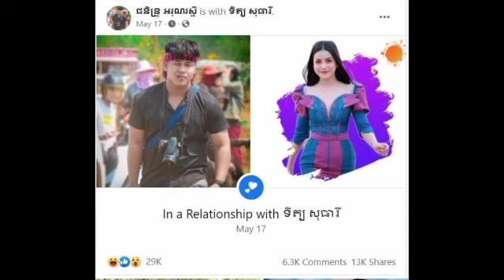Criticism erupts after Tit Sotheary confirms that he does not know Relationship and Follow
ផ្ទុះការរិះគន់ខ្លាំងក្រោយ ទិត្យ សុធារី បញ្ជាក់ថាអត់ដឹង Relationship និង Follow ហ្នឹងអីគេទេ

@Sombon kh @

@Sombon kh @